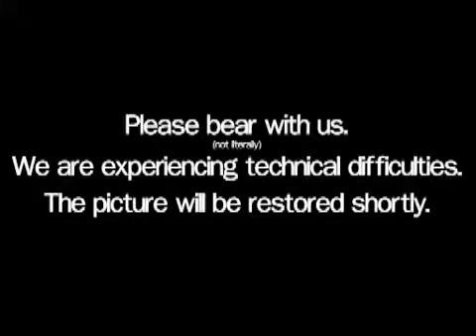Snow Job - A YTP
"Whatever the description was for the original upload is long gone...

-Herr Poopmeister"

Original Video By: Sir Topscam Fatt

This video has been uploaded to YouTube for archival purposes.

The content featured in this channel is for the majority PG-13

Thomas & Friends is owned by Mattel, Inc.